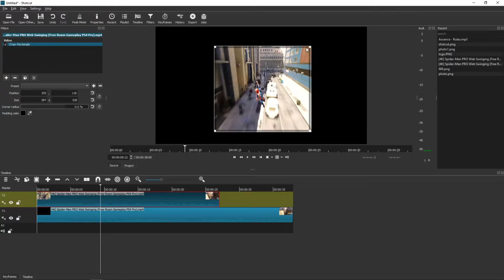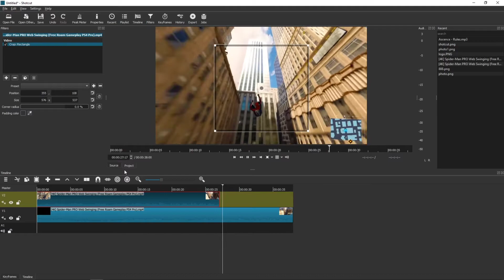How To Crop Video in ShotCut!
In this video you will learn How To Crop Video in ShotCut!

 , transferwise ‏‏‎ ‎

GET AMAZING FREE Tools For Your Youtube Channel To Get More Views:
Tubebuddy (For GROWTH on Youtube):